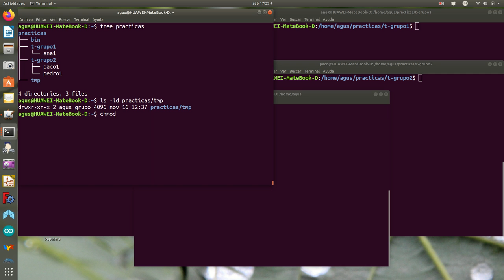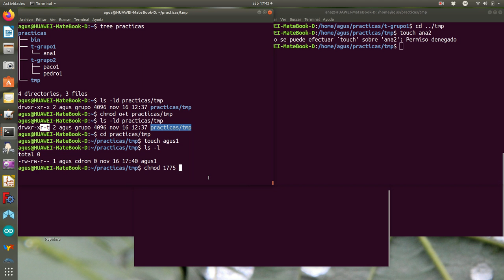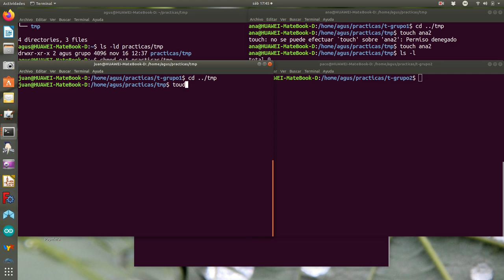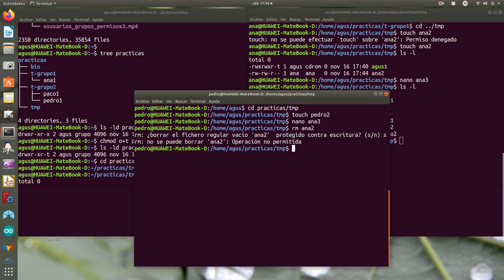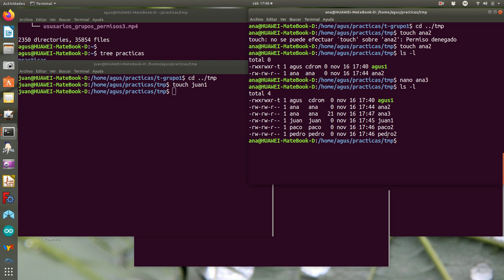usuarios grupos permisos4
El permiso especial Sticky bit (S.b) aplicado a un directorio (~/practicas/tmp).